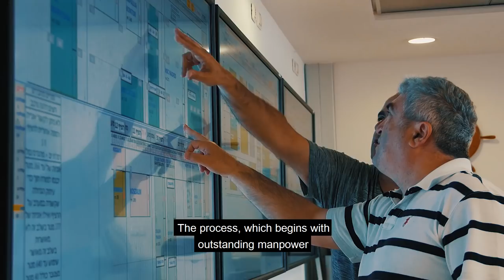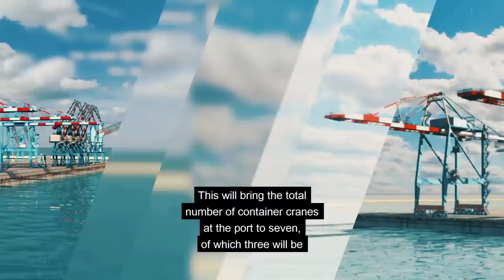Ashdod Port Development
Ashdod Port is the leading economic gateway to the State of Israel with a strategically advantageous location, about 40 km. from Tel Aviv and close to the country's major commercial centers and highways.